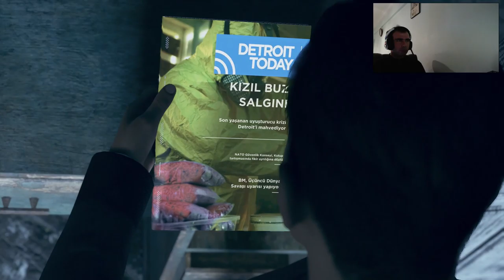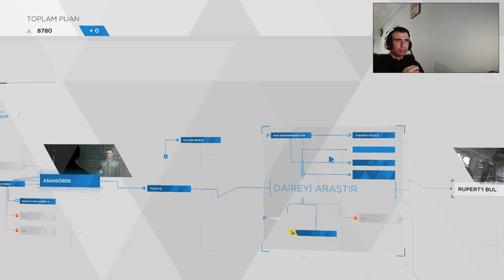Detroit Become Human Türkçe / BÖLÜM #7 / DEVAM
Merhaba Arkadaşlar. Hepiniz GamerOktay kanalına hoş geldiniz. Bugün Detroit Become Human da Türkçe olarak 8. Ve 9. Bölümü oynadım. Herkese iyi seyirler.